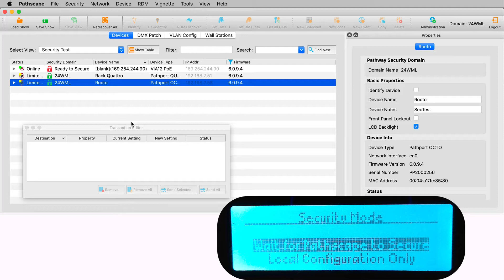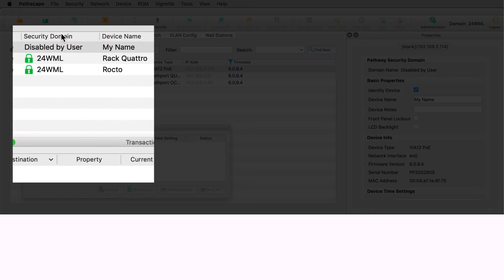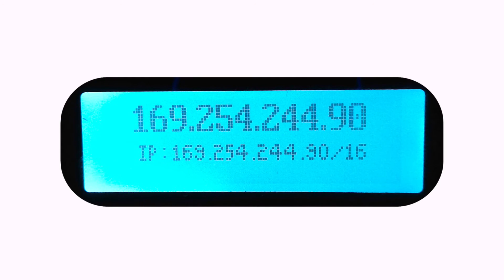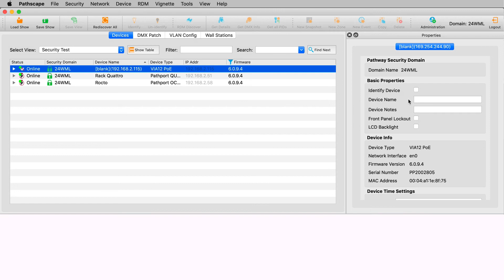Opting Out of Security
For Pathway Connectivity devices with a front UI (QUATTRO, OCTO and VIA rack mount gear), firmware v6.1 allows an end user to permanently opt out of the security features offered by Pathscape. This will allow any unauthorized user on the network the ability to make configuration changes to devices. It should only be used on dark networks and with knowledge of the risks involved. Note, eLink's does not have a v6.1 release. Please watch this space.